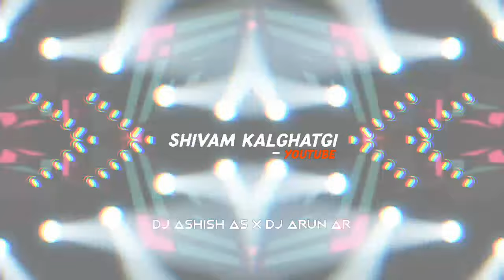NA NA KARTE PYAR × DROP × EDM × DJ ASHISH AS × DJ ARUN AR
USE HEADPHONES/EARPHONE FOR BEST MUSIC QUALITY🎧✨

Hashtag -

Tu upload your song in our channel